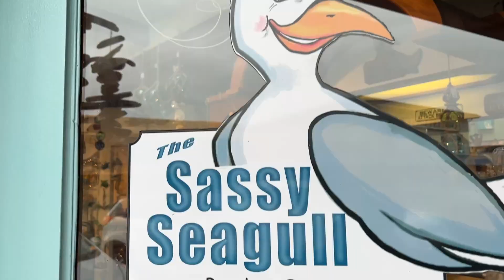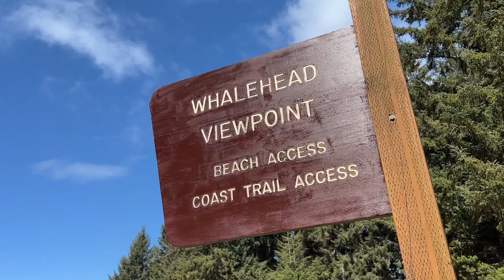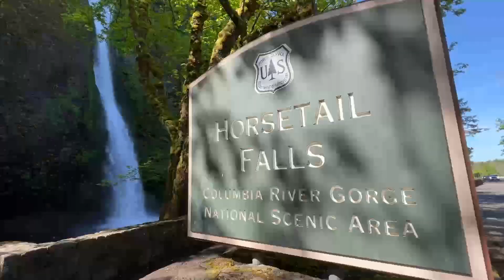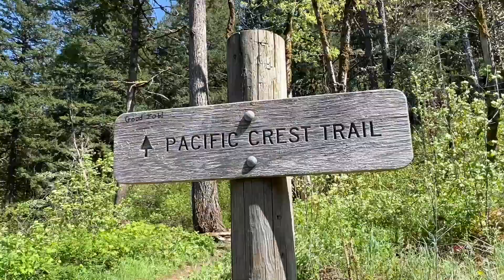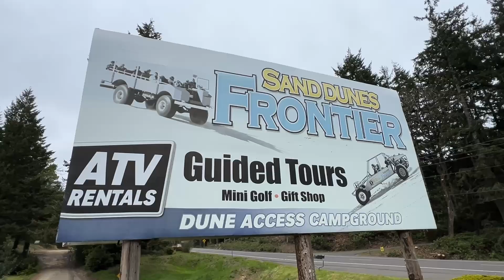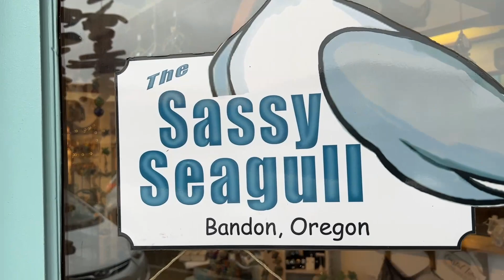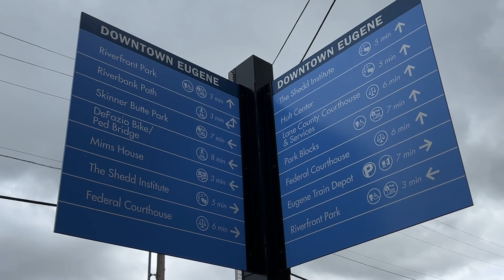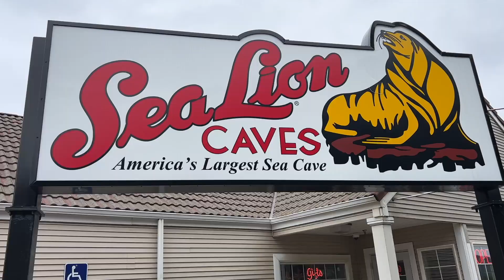Visiting Oregon in 2025? Here Are Some Great Tips!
Oregon is one of the most beautiful states in America and a wonderful place for.a road trip. From waterfalls to wildflowers, there's plenty of beauty to enjoy.

I spent 10 days exploring parts of the Oregon coast; the Columbia River Gorge; and other small towns along the way. This mini-documentary will give you some ideas about where to go and what to experience while you're traveling through the state.